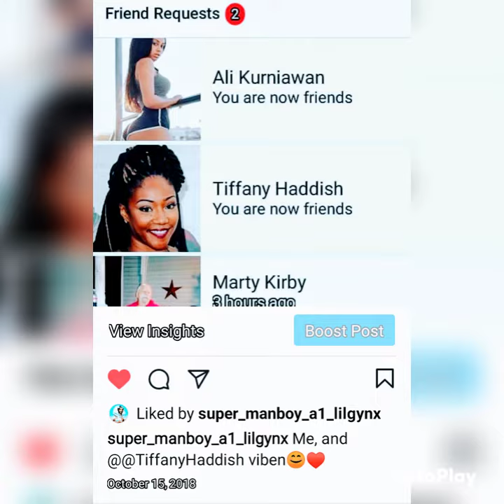@thaddish(Tiffany Haddish) & Super Manboy A1 Lil'Gynx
since 2018 !!🥰🌹😘